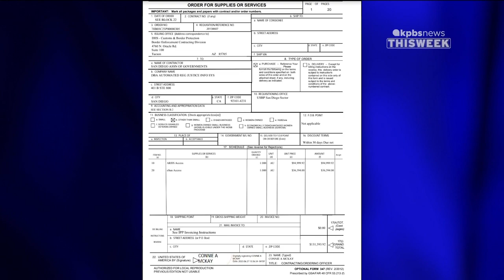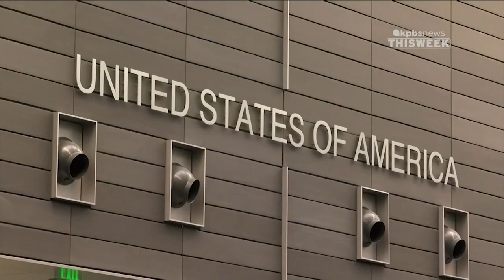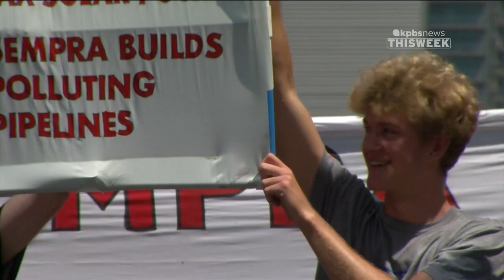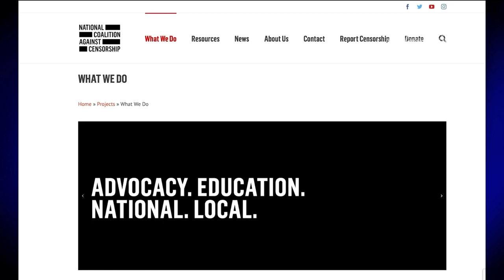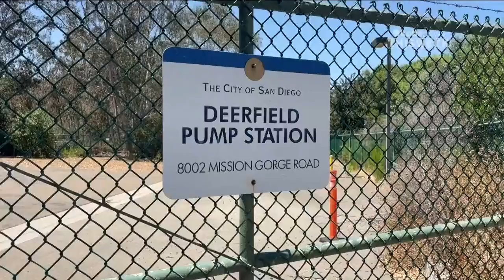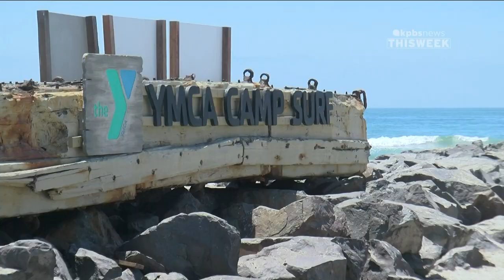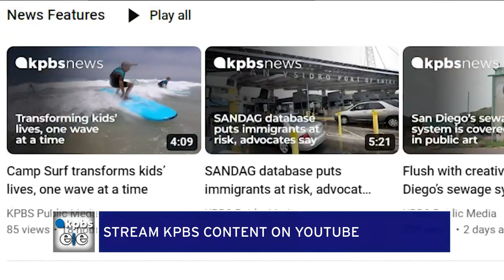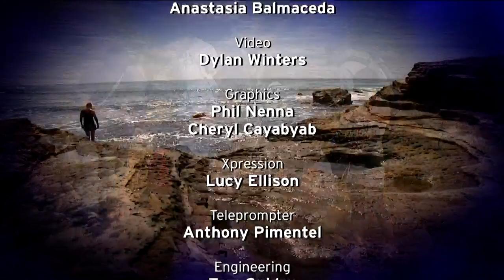KPBS News This Week, Friday, July 28, 2023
The latest from our special series on public art in San Diego. Hear from one local artist who says the airport embraced his work, only to later censor it after getting complaints. Drawing attention to our climate emergency. Protestors use art to push for a future without fossil fuels. And, an experience kids from Julian won't soon forget. See how a day at surf camp unlocks happiness.